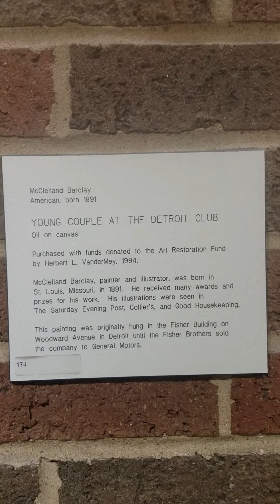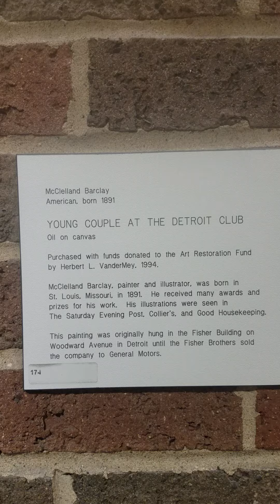#93💛Finding Beauty @ Butterworth🏨🎨🙏🙏🙏🙏